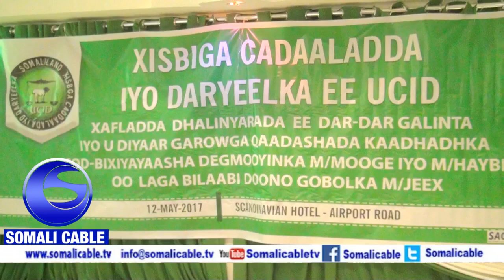Warka Caweysin Balaadhan Oo lagu Wacayi Galinayo Qaadashada Kaadhka Dorashada Oo Hargeysa Kadhacay